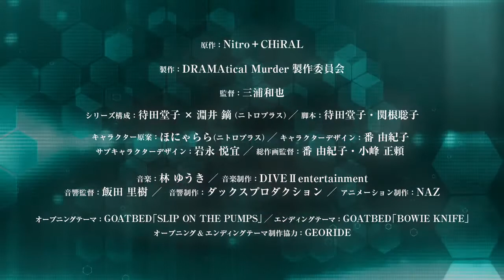DRAMAtical Murder Trailer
DRAMAtical Murder

Description: The story takes place many years in the future where the game "Rhyme," a virtual fighting game, is incredibly popular and people possess "AllMates," convenient AI computers. Aoba leads an ordinary life, working at a junk shop and living with his grandmother on the island of Midorijima. Unlike his friends, he doesn't participate in Rhyme, nor does he belong in a gang. However, when rumors of people disappearing spread, Aoba finds himself needing to unravel the mysteries behind the island in order to protect his everyday life.

(Source: MU)